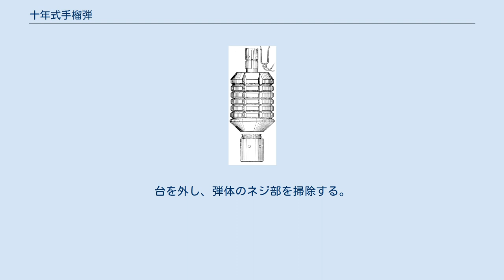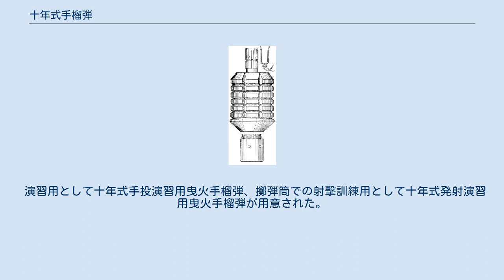十年式手榴弾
十年式手榴弾（じゅうねんしきてりゅうだん）は、1921年（大正10年･皇紀2581年）に大日本帝国陸軍（以下陸軍という）で開発された手榴弾である。
 日露戦争以後、明治40年に制式化された手榴弾の後継として研究が進められた物で、第一次世界大戦中にヨーロッパの国々などで使用していた手榴弾を参考に開発が進められた。
研究当初は三八式歩兵銃用の小銃擲弾（ライフルグレネード）としての使用が進められていたが、三八式歩兵銃では小口径・長銃身のために擲弾としての使用は実戦には不向きであることが判明した。
そこで陸軍では、第一次世界大戦でドイツ軍が信号弾の発射に使用していた発射機を参考とし、陸軍が開発した擲弾筒「十年式擲弾筒」の擲弾兼用の手榴弾として、大正10年（1924年）に十年式手榴弾として正式化した。
 特徴として十年式手榴弾の本体上部には発火用の信管が、下部には擲弾発射時の推進用装薬室（ブースター）が装着され、本体表面には爆発後に生成破片が十分な密度で飛散することを意図して溝が設けられた。
信管部分は暴発防止用の真鍮製被帽で保護され、さらにその上から安全栓（安全ピン）が装着されていた。
 十年式手榴弾は、近距離の敵に対して手投げで交戦し、遠距離の敵には擲弾筒で射出するために開発された手榴弾である。
十年式擲弾筒で射出される場合、最大射程は220mである。
使用用途としては擲弾発射以外にも手榴弾として使用可能であり、投擲の場合には装薬室部分を外すことも可能であった。
しかし装薬室を外した場合、弾体底面のネジ部分から内部炸薬部分まで、被覆するものがボール紙一枚と詰め物のみという状態であり、この事から投擲を行う場合は装薬室を付けた状態での投擲が好ましいとされた。
爆発までの遅延時間は擲弾発射の特性上、6.5秒から7.5秒と、当時の一般的な手榴弾に比べて長めに設定されている。
 十年式手榴弾は弾体、炸薬、信管、起爆筒、装薬筒から構成される。
全備弾量は約540g。
全体としては炸薬を充填した弾体の上方から管状の信管部分をねじ込んで装着し、下方から装薬筒をねじ込んで塞いでいる構造である。
 弾体は鋳鉄製で外面に筋目が入れられている。
生成破片の形状と大きさを適当とするためであった。
弾体の上下2箇所には定心帯があり、擲弾筒で発射するとこの定心帯が弾体を安定させた。
弾体上面と下面にネジ穴が設けられているが、上面のネジ穴には信管を装着する。
下面のものは炸薬を充填するためのものである。
さらにこのネジ穴は装薬筒を螺着（ねじ込む）するためのものでもあった。
炸薬には塩斗薬75g、または茶褐薬65gを用い、弾体に直填圧搾した。
 信管は撃針とバネをのぞいて基本的に黄銅製である。
信管体は上から順に被帽、撃針、バネ、雷管室からなり、この下に火道がねじ込まれ、全体としては筒状を成していた。
さらに安全栓と、付属品に撃針を回すドライバーがついた。
信管体は中空の円筒形である。
上端部に筒型の被帽がつき、この内部には被帽に押えられた状態の撃針とバネがある。
また被帽は端部が4つに分かれて内側へ屈曲しており、信管体の溝と屈曲部が噛み合って止められていた。
バネは撃針を上へ持ち上げて位置を保持するためのものである。
これら被帽、撃針、バネを2箇所で貫通して押えているのはU字型に似た安全栓で、通した端部は90度開かれ、容易に抜けないようになっていた。
撃針は安全栓が通されて固定されており、安全栓を除去しなければ動くことはなかった。
被帽を付けた状態の撃針は、撃針ドライバー（原文では撃針螺廻）で回すことにより、位置を上下調整できた。
撃針位置を完全に戻すと、撃針が雷管を叩かない位置まで収納され、打撃しても発火することはなくなった。
この撃針構造の下には雷管室を収めている。
これは撃針の衝撃で発火し、下に接続された火道に点火する。
また信管体にはこのときの燃焼ガスを逃がす噴気孔が設けられていた。
信管体下部外面はネジが切られて弾体と結合した。
信管体下部内面には火道がねじ込まれて装着された。
火道内部には火道薬が充填され、6.5秒から7.5秒燃焼した後、下に位置する起爆筒に点火した。
火道の下端には蛇の目鉄板が装着され、管薬が抜け落ちないようはかられている。
 火道下部の起爆筒は銅製の円筒で、雷汞が0.7g、また茗亜薬が1.2g収容された。
この爆発により炸薬が起爆する。
起爆筒と信管の火道とは、周囲を包む中心管で接続し、作動の信頼性保持をはかった。
ほか、起爆筒底部にクッ...